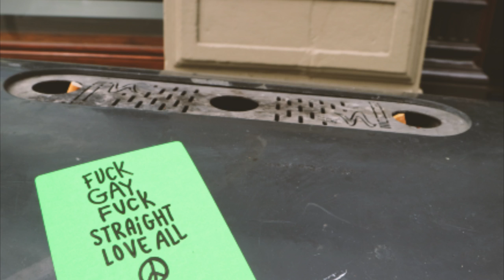GAY PRIDE VLOG - HvA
In deze video laat ik een aantal sfeerbeelden zien die ik gemaakt heb tijdens de canal parade van Amsterdam Gay Pride. Zo kan je zien wat er naast studeren allemaal te doen is in Amsterdam. Met deze video wil ik dit mooie event laten zien aan iedereen die niet in staat is om er zelf bij te zijn en iedereen die er wel bij was, en er graag op wil terugblikken.